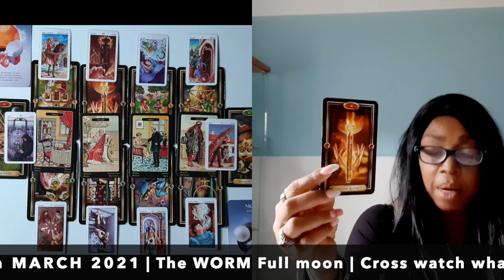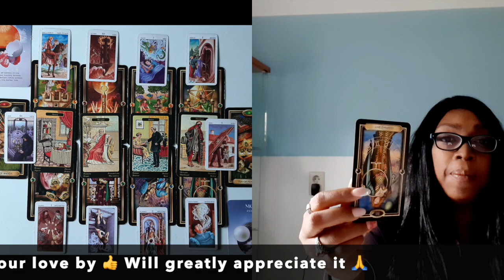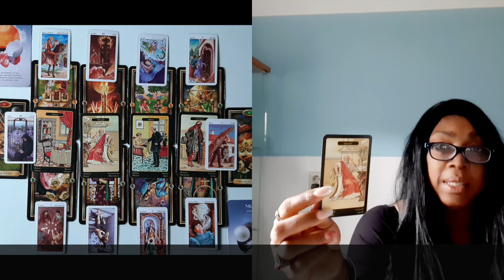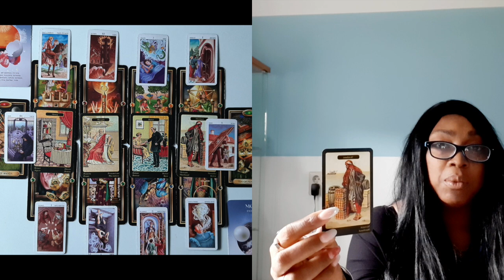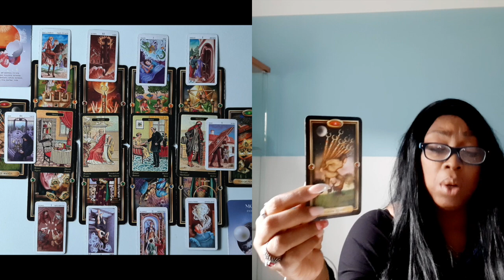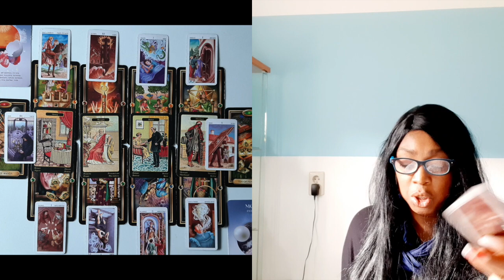ARIES FULL MOON READING MARCH 2021 TAROT READING FIRE SIGN 🕉💝 💫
Kathye